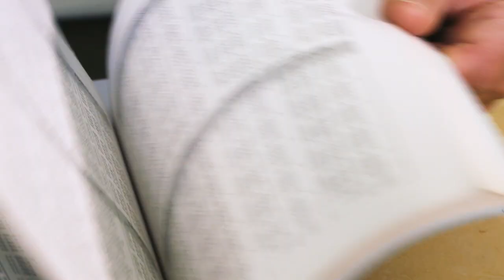Astronavigation mit einem Sextant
Am 19. und 20. Januar 2019 findet der nächste Kurs zum Thema "Astronavigation" statt. Unter dem Motto "ohne Formeln, praxisnah" lernt ihr mit einem Sextant umzugehen, Messungen durchzuführen und diese in Seekarten auszuwerten.